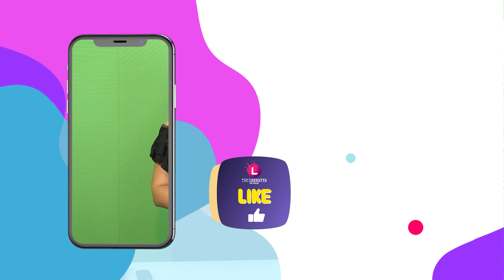પોરબંદરનું વહાણઓ માનના દરિયામાં ડૂબ્યું! દિલધડક વીડિયો વાયરલ! |Viral Video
'રાજ સાગર' વહાણ દુબઈથી કેપ્ટન સહિત 10 ક્રુ મેમ્બરો સાથે જુના વાહનો ભરીને રવાના થયુ હતુ. ત્યાર બાદ વહાણ ડુબતા કેપ્ટન તથા અન્ય એક ક્રુ મેમ્બર મળી બે વ્યકિતના મોત નિપજ્યા હતા જ્યારે અન્ય 8 વ્યક્તિઓનો સ્થાનિક સુરક્ષા એજન્સીઓ દ્વારા રેસ્ક્યૂ કરી બચાવી લેવામાં આવ્યા હતા.